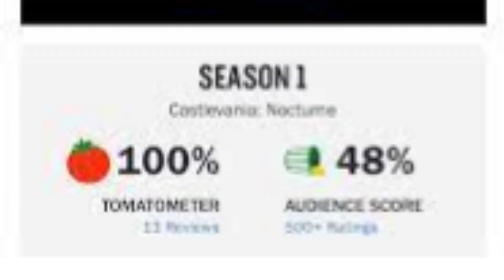Castlevania Nocturne is kinda really bad...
Castlevania nocturne is. not good

OUR FNF MOD!